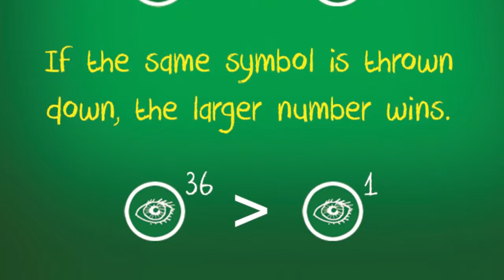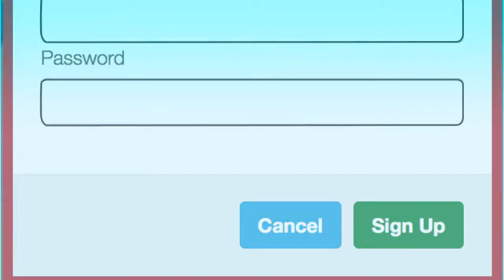TradeSkool Website Welcome Video